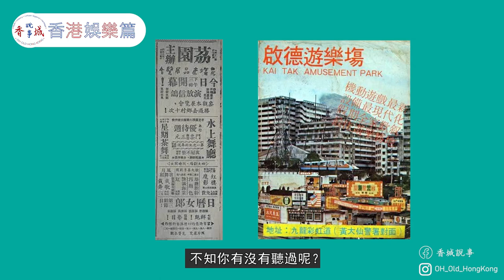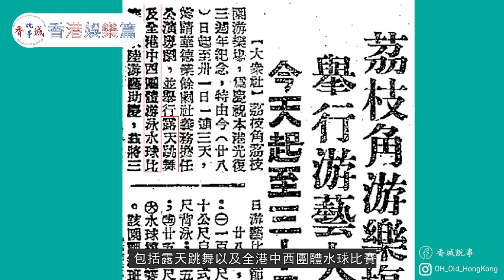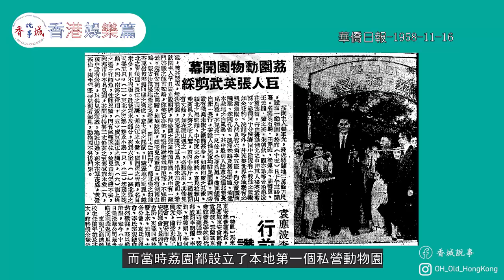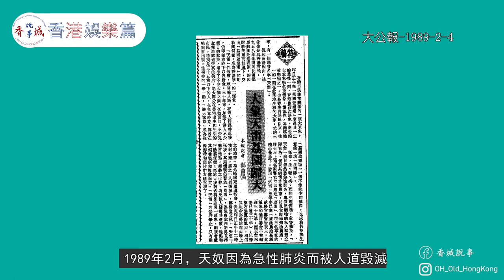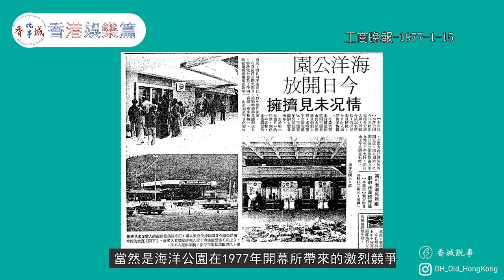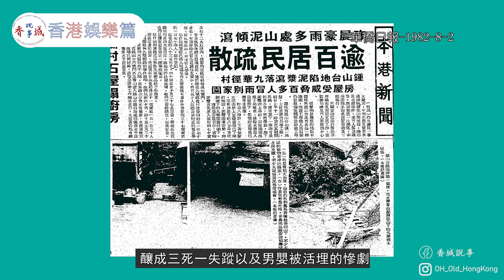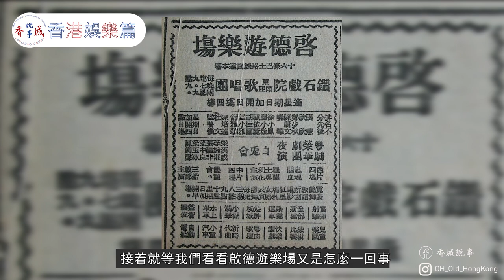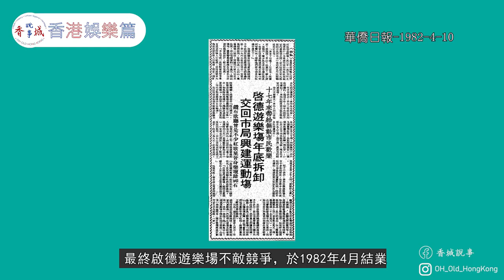昔日香港遊樂園—荔園、啟德遊樂場丨梅艷芳4歲在荔園唱歌？丨集體回憶 大象天奴！丨【港·系列】第17集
00:00開始
00:32荔園的前身
02:36荔園與天王巨星
04:46荔園動物園
07:45荔園遊樂場
14:00啟德遊樂園
如果我現在問你，香港有什麼遊樂場？你的答案應該是海洋公園及迪士尼樂園。但若果把這道問題帶回七八十年代，答案或有些不同。若果詢問老一輩的香港人，荔園必在其答案之內。而除了荔園外，其實還有數個在香港的大型遊樂場，其中一個便是啟德遊樂場。
主持及撰稿：西門
資料搜集：愛麗絲·陳
剪接、拍攝：阿林

Credit：
 Music Info: Anthem of Inspiration by RomanSenykMusic.
    Music Link:

 • Anthem of Inspira...